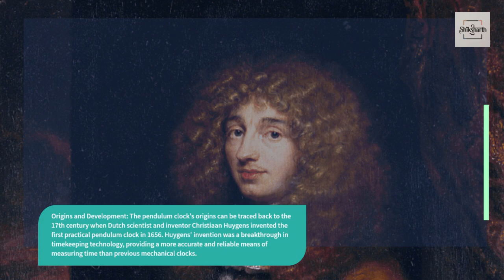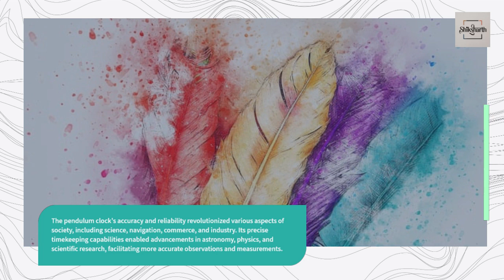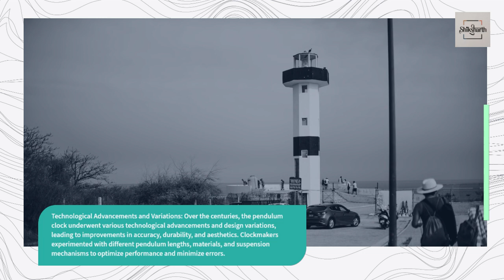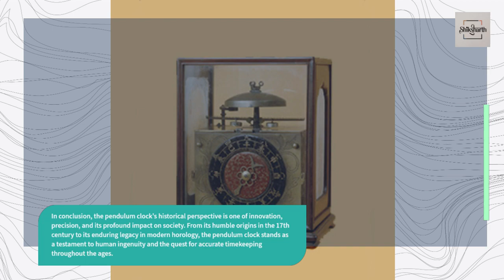1000 Inventions that changed the world – Pendulum Clock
1000 Inventions that changed the world – Pendulum Clock

The pendulum clock holds a significant place in the history of timekeeping, marking a crucial milestone in the development of accurate and reliable clocks. Its historical perspective is one of innovation, scientific inquiry, and its profound impact on society. Let's delve into the journey of the pendulum clock:

Origins and Development: The pendulum clock's origins can be traced back to the 17th century when Dutch scientist and inventor Christiaan Huygens invented the first practical pendulum clock in 1656. Huygens' invention was a breakthrough in timekeeping technology, providing a more accurate and reliable means of measuring time than previous mechanical clocks.

Huygens' pendulum clock incorporated a pendulum—a weight suspended from a fixed point—which oscillated back and forth in a precise, regular motion. The swinging motion of the pendulum served as a regulating mechanism for the clock's gears, ensuring consistent and accurate timekeeping.

Significance and Impact: The introduction of the pendulum clock marked a significant advancement in timekeeping technology, offering unparalleled accuracy and stability compared to earlier mechanical clocks. Prior to the pendulum clock, clocks relied on less precise mechanisms such as foliot balances or verge escapements, which were prone to errors and fluctuations in timekeeping.

The pendulum clock's accuracy and reliability revolutionized various aspects of society, including science, navigation, commerce, and industry. Its precise timekeeping capabilities enabled advancements in astronomy, physics, and scientific research, facilitating more accurate observations and measurements.

In the realm of navigation, pendulum clocks played a crucial role in determining longitude at sea, allowing sailors to accurately calculate their position and navigate across vast oceans with greater precision.

Technological Advancements and Variations: Over the centuries, the pendulum clock underwent various technological advancements and design variations, leading to improvements in accuracy, durability, and aesthetics. Clockmakers experimented with different pendulum lengths, materials, and suspension mechanisms to optimize performance and minimize errors.

One notable development was the introduction of the anchor escapement by British clockmaker Robert Hooke in the 17th century. The anchor escapement provided greater efficiency and stability compared to earlier escapement designs, further enhancing the accuracy and reliability of pendulum clocks.

In the 18th and 19th centuries, pendulum clocks became objects of craftsmanship and artistic expression, with elaborate cases, intricate dials, and decorative embellishments reflecting the tastes and styles of the time.

Legacy and Modern Usage: Despite the advent of electronic and atomic clocks in the 20th century, pendulum clocks continue to be valued for their historical significance, craftsmanship, and aesthetic appeal. They remain popular among collectors, horologists, and enthusiasts who appreciate their mechanical complexity and timeless beauty.

In conclusion, the pendulum clock's historical perspective is one of innovation, precision, and its profound impact on society. From its humble origins in the 17th century to its enduring legacy in modern horology, the pendulum clock stands as a testament to human ingenuity and the quest for accurate timekeeping throughout the ages.